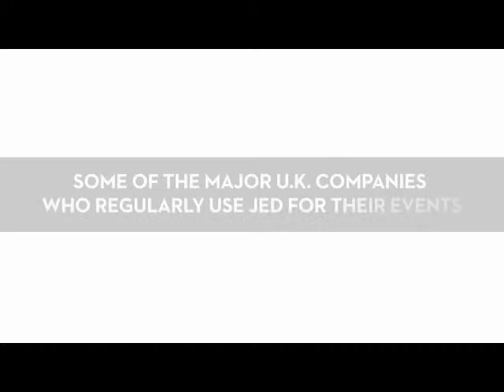Jed Stone comedian